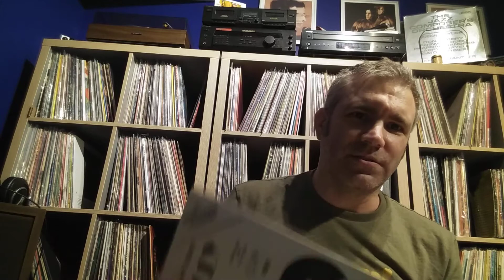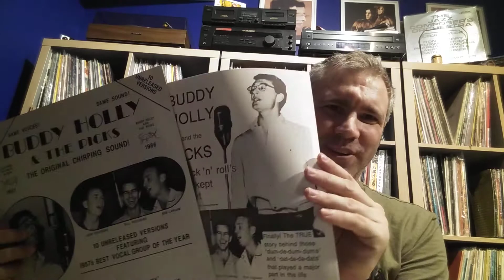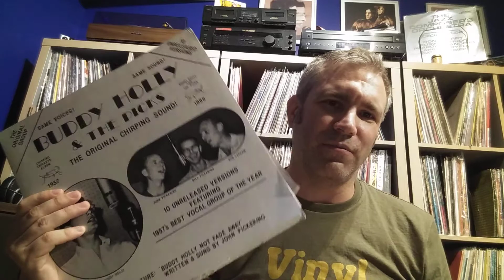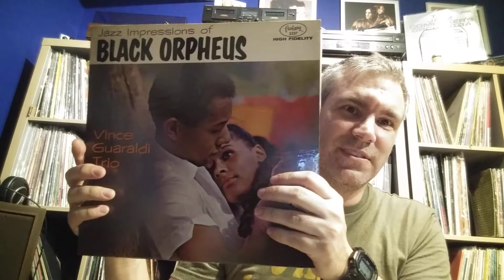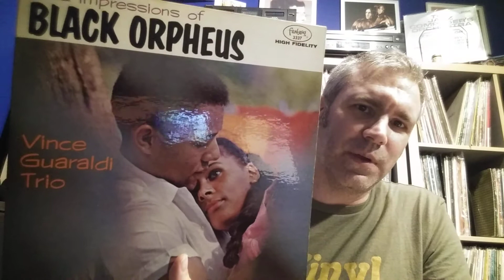Vinyl Community - Miranda Holter's American Graffiti Contest Entry